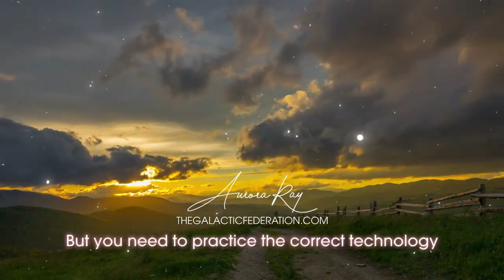Your Purpose on Earth's Stage: Why the Galactic Federation Sent You to Earth